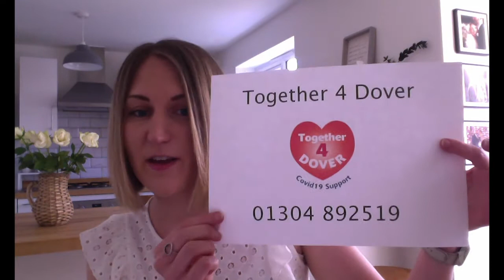Aimee's Thank You to Volunteers and Buddies.